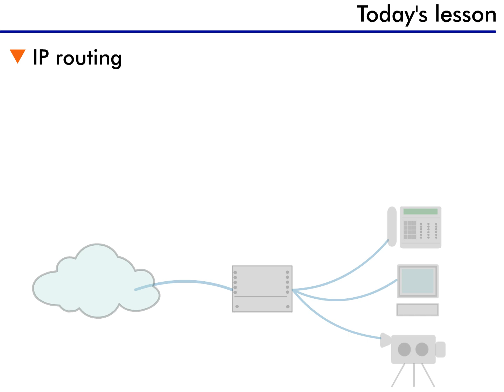IP Routing - 2 : Today's Lesson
In this lesson, we'll continue our discussion of routers and routing.  Today, we learn about IP routing.